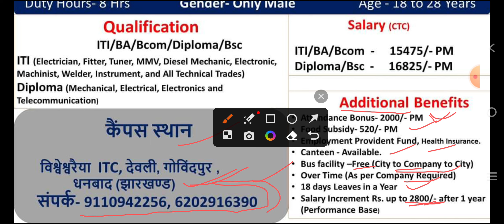Salary 17000/ Per Month | 2800 rs. प्रतिवर्ष सैलरी में बड़ोतरी | 8 घंटे की जॉब | सोलर कंपनी में जॉब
iti ki permanent job vacancy 2023
iti campus placement 2023
iti latest job requirements 2023